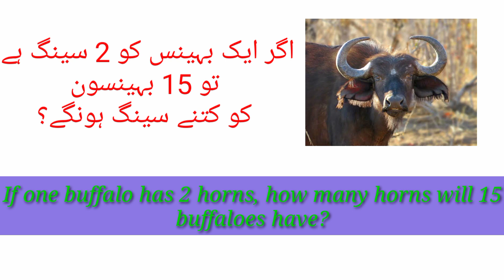Agar ek bhens ko 2 Seeing hai